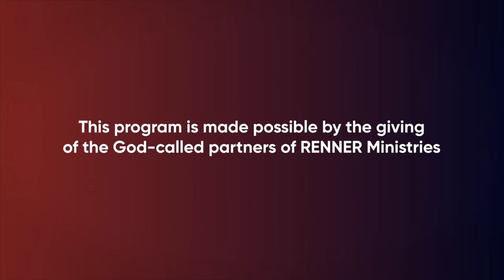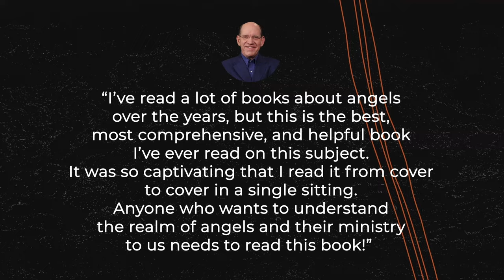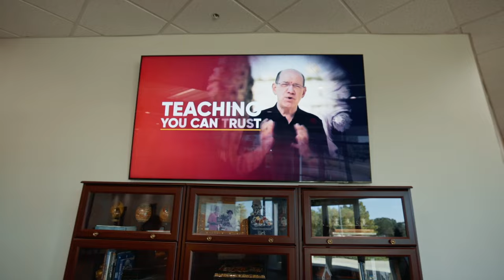Activating Angels — Rick Renner (With Joseph Z)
Angels are just waiting to be activated by the Body of Christ! Discover how you can activate angels in your own life in this powerful program! To order the series and book offer click SHOW MORE.

God has dispatched angels — servants of fire — to assist and help believers. Joseph Z and Rick Renner sat down to delve into the subject of angelic ministry that is available to the Church — and YOU — and how to activate their service in the life of every believer.

Servants of Fire delivers sound biblical instruction to unveil the realm of the spirit and bring to pass the will, plans, and purposes of God on the earth. It dives deep into the subject of angels and makes it all understandable to those who have hungry hearts and want to experience angelic ministry. Rick Renner says, “I’ve read a lot of books about angels over the years, but this is the best, most comprehensive, and helpful book I’ve ever read on this subject. It was so captivating that I read it from cover to cover in a single setting. Anyone who wants to understand the realm of angels and their ministry to us needs to read this book!”